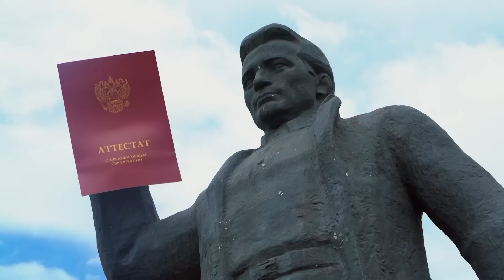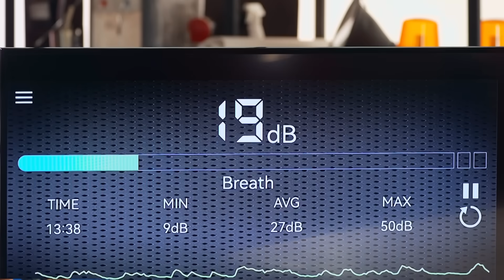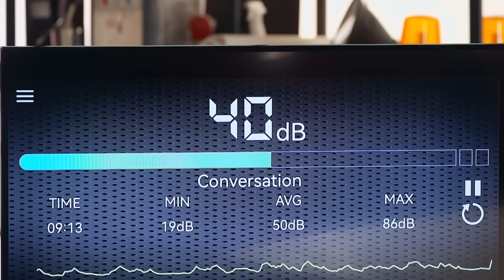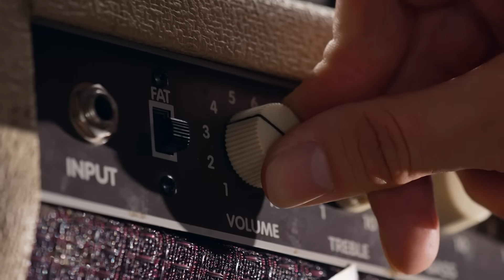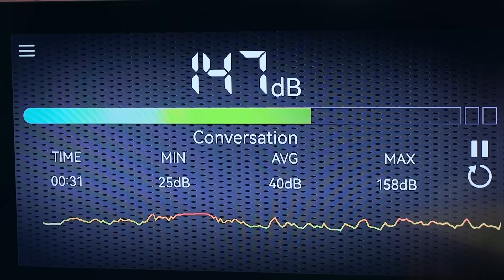Уральские умельцы | Выпуск 2 | Познавательная программа от Уральских Пельменей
Биг Маэстро Бургер такой большой, что в голове не укладывается. Только в Rostic’s и KFC! Подробнее
Архив Erid: LdtCKappN

Актёры-инженеры вспомнят про своё техническое образование, чтобы воссоздать сказочные сюжеты из литературы, проверить реальность их осуществления на практике и реализовать самые смелые идеи, сверяясь с законами физики, химии и арифметики.